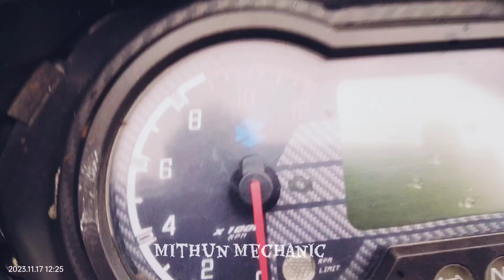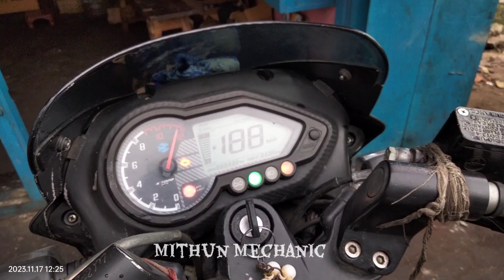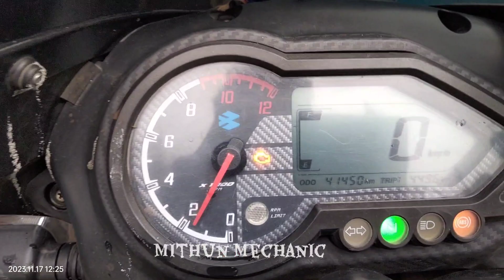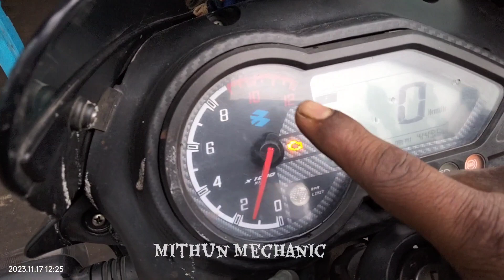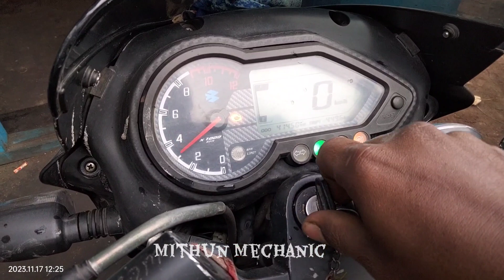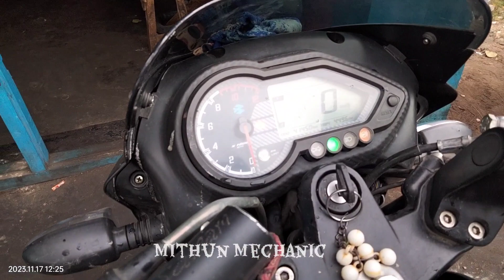बिना OBD स्केनार के साहारे // चैक इंजन light को बंद कैसे करें..Pulsar150-bs6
Thank you so much guys support ke liye🙏🙏🙏🙏🙏🙏🙏🙏🙏🙏😉